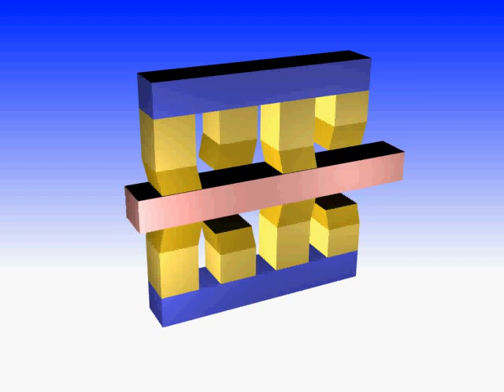Nanopositioning: Piezo Step Piezo Walk Stepping Linear motor, PI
Piezo-Walk Precision Applications High-Force, High Resolution Piezo stepping linear motor actuator, Animation. For nanopositioning applications in aerospace, astronomy, nanotechnology, semiconductor technology

Follow PI on Twitter for the latest in precision motion control